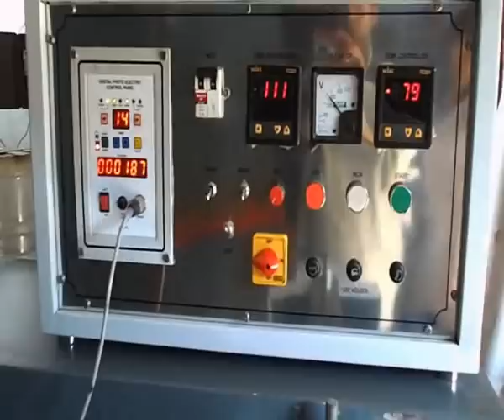foam pad packing machine (by accurate packaging system)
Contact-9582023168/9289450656